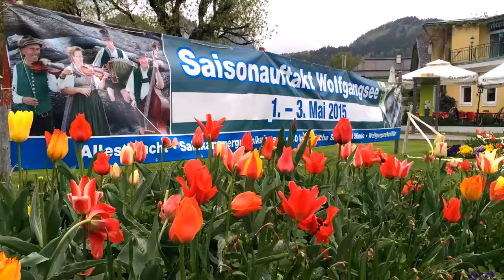Feiertag in Wolfgangsee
Echte Volksmusik aus Bayern und Tirol